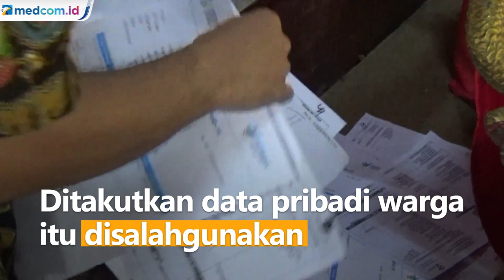Data Pribadi Peserta Vaksinasi Tercecer, Bupati Jepara Evaluasi Kinerja Dinkes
Puluhan bundel data pribadi peserta vaksinasi tercecer di Pendopo RA Kartini Jepara, Jawa Tengah. Hal ini pun membuat Bupati Jepara Dian Kristiandi naik pitam. Ditakutkan data pribadi warga itu disalahgunakan.

Saat ini Bupati Jepara akan mengevaluasi kinerja Dinas Kesehatan dalam pengamanan data pribadi peserta vaksinasi. Bupati tidak sengaja menemukan 86 bundel data pribadi. Ia menemukannya di bawah alat musik gamelan dan kondisinya sudah berdebu.